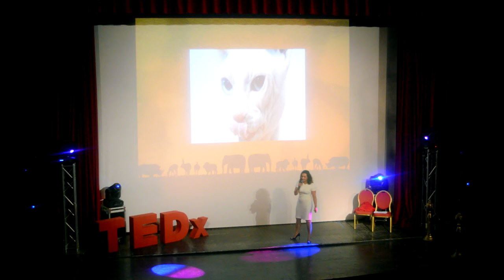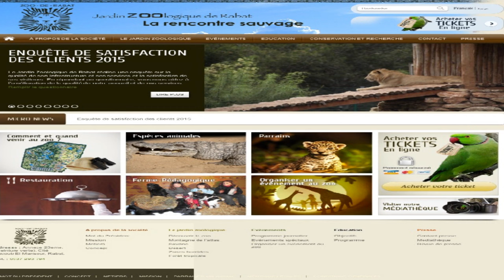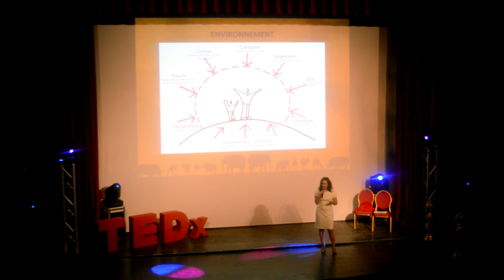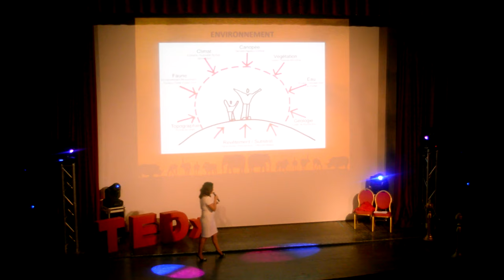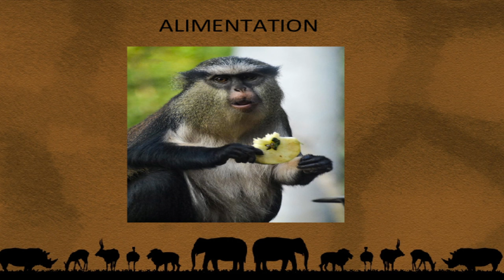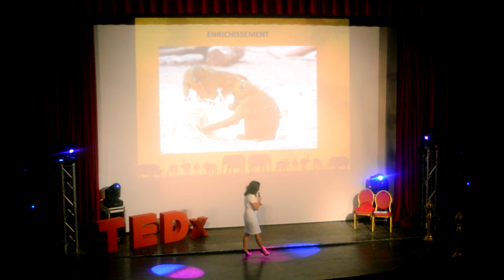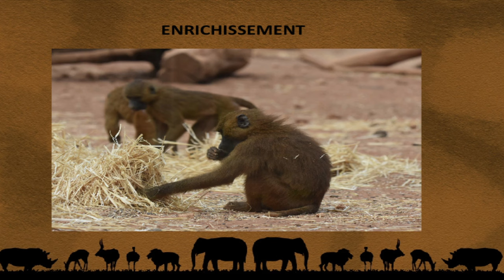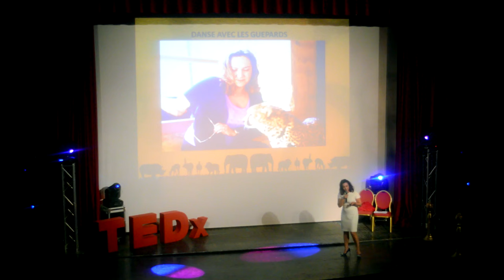Danse avec les guepards | Salma Slimani | TEDxDeauvilleBeach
As a Marketing Manager, Salma Slimani has never intended to be the general manager of the most finest Zoo in morocco. Plus, she always had ailurophobia ! She explains how she  won over her inner fear of cats, by working with big cats "cheetahs". In fact, she thinks that the solution of phobia is not to flee from it, but to dance with it. Dance with the cheetahs is Talk title.

Director of the zoo of Rabat, co-curator of the international exhibition of Aichi in Japan and chief of staff of the High Commission for Water, Forests and Desertification Control.